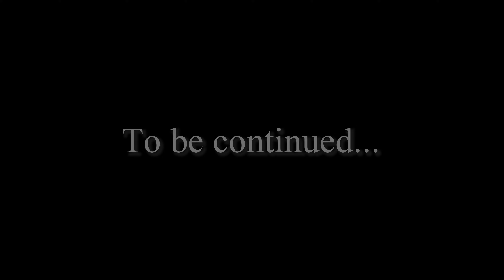World War SMASH Hulk 3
World War SMASH Hulk 3 - What If

❤️ Welcome to DETEE Cinematic ❤️
❤️ Today I will show you epic battle video World War SMASH Hulk 3 in Game Grand Theft Auto V ❤️

Credits

Script by JulioNIB

👉Our team members spend everyday recording and editing videos for you guys to enjoy, therefore we really hope our videos entertain you guys 😍

👉Be sure to check out other epic battles between superheroes:

★ World War Hulk | Blue Hulk & Hulk Lucifer & Red Hulk vs Team Venom

★ WORLD WAR HULK | BLUE HULK & RED HULK & HULK vs GREY HULK

★ WHITE KING KONG VS KING KONG

★ Spider-Verse | Spiderman & Spider-Man Homecoming & Spider Man            PS4 vs Hulk 2099

★ Spider-Verse | Team Spiderman & Injured Spider & Spider-Man Patient Zero

★ Spider-Man Universe | Spider-Man Miles Morales & Spiderman 2002 & Spider Man PS4 vs Hulk Army

★ Spider-Verse | Spiderman & Iron-Spider & Spider Man Home Made Suit vs Spider-Man Doppleganger

★ GODZILLA VS KING KONG | Team Red Hulk vs Hulk Army

★ Hulk Family vs Red Hulk Family